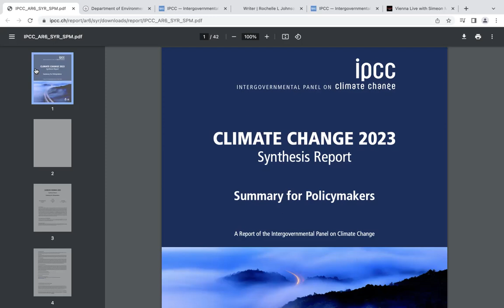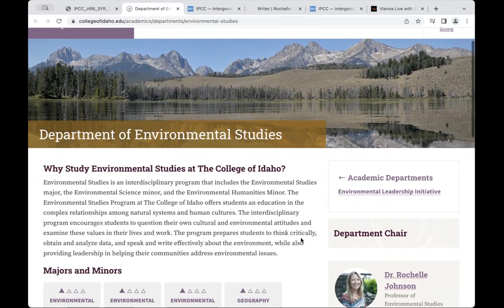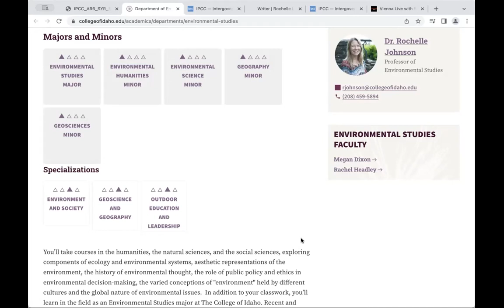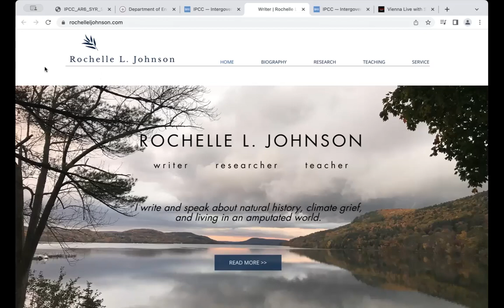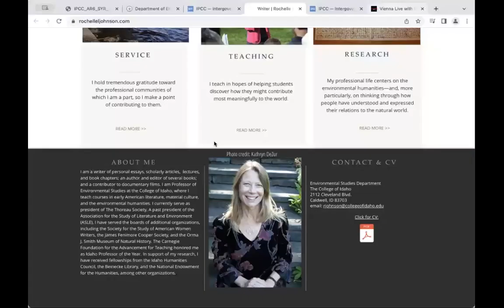Rochelle Johnson: The Climate Crisis and Environmental Grief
“Climate change” is no longer a phrase in question. It appears daily in news stories. The phenomenon of climate change is not in question any longer, either. Today, global warming and its human causes are widely accepted as fact by nations, organizations, businesses, and the vast majority of individuals. It’s an unpleasant reality that today’s youth feel particularly affected by (e.g. Greta). How can those of us from older generations come to terms with the magnitude of the climate crisis? Moreover, how can we educate young people about a natural world in which so much life is fading away? Professor Rochelle Johnson (College of Idaho) joins us for that overdue conversation about the role of environmental grief in addressing climate crisis.

(First aired on November 7th, 2023)